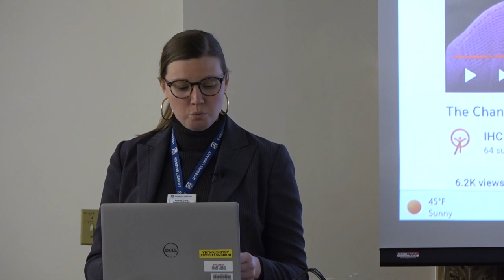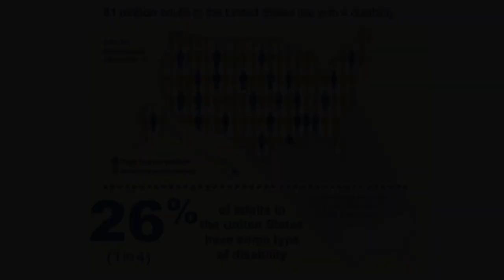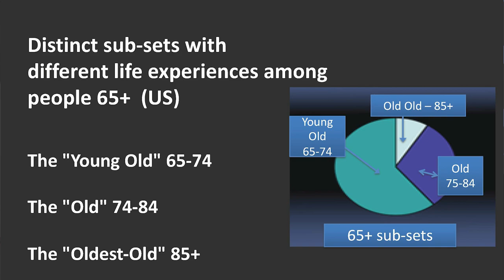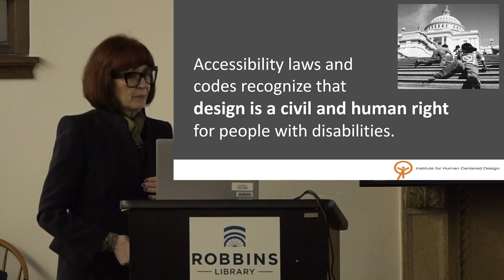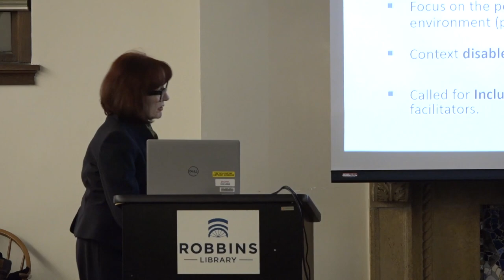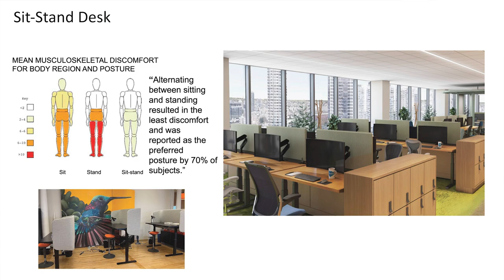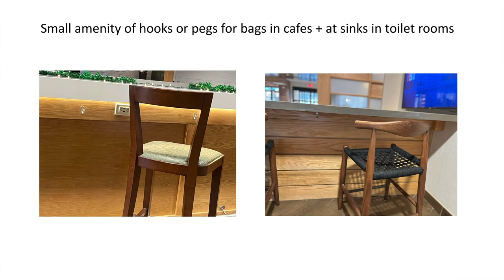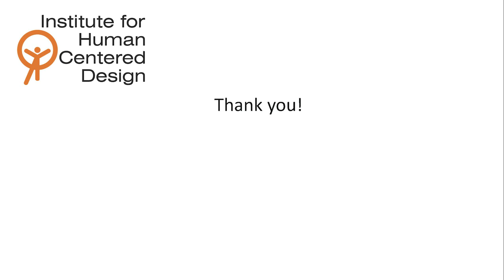What is Inclusive Design? Featuring the Institute for Human-Centered Design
The Robbins Library hosted this event
Filmed by Joe Snodgrass
Edited by Sol Kokkinogenis

March 9 at 6:00 pm - 7:00 pm

What is inclusive design? Universal Design? Design-for-all?  Hear from the Institute for Human-Centered Design, a leader in the global movement for inclusive design since the 1990s.  Learn about the demographics of disability and the intersection with race, culture, and the “contextual” definition of disability.  The presentation will invite the audience to create a culture of inclusion that anticipates the ordinariness of differences in ability. Assistive hearing devices are available for this event.